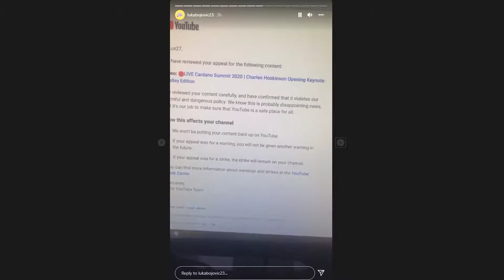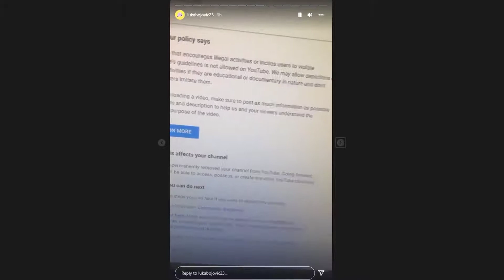LUXU27 OBRISALI OPET YOUTUBE KANAL 😱😱